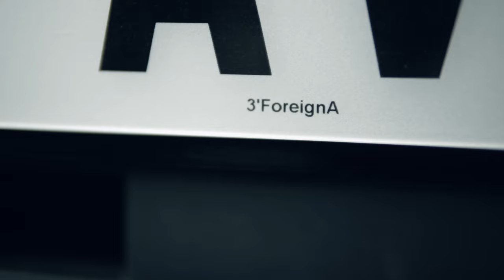AV MP'00 - Different Kettle (Music Video)